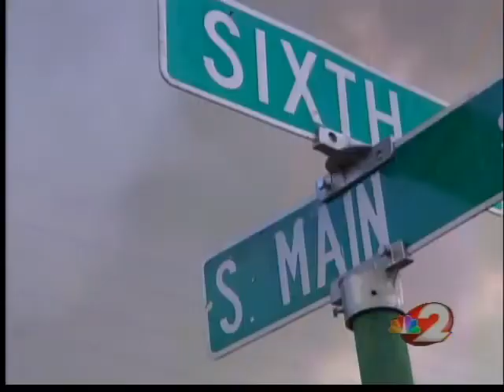Franklin business burns down